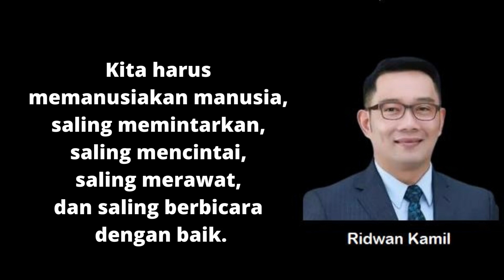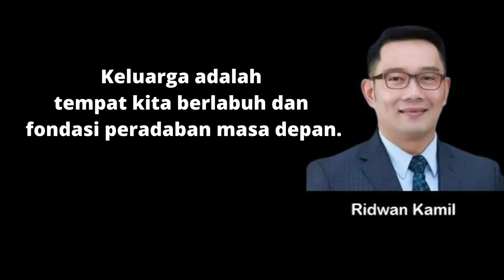10 KATA-KATA BIJAK DARI RIDWAN KAMIL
Sepuluh Kata-kata Bijak dari Ridwan Kamil. Mochammad Ridwan Kamil biasa dipangging kang Emil atau Ridwan lahir di Bandung, Jawa Barat, 4 Oktober 1971. Ridwan Kamil adalah putra dari pasangan Dr. Atje Misbach, S.H dan Dra. Tjutju Sukaesih. Dia anak kedua dari lima bersaudara. (Viva.co.id).